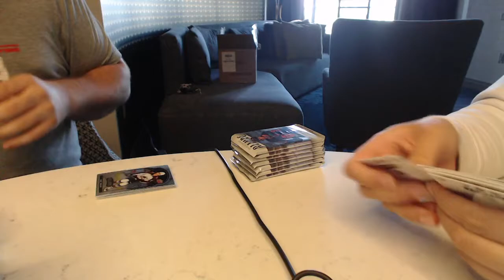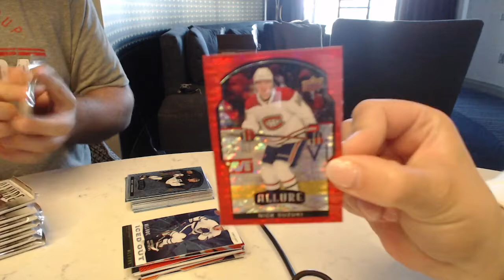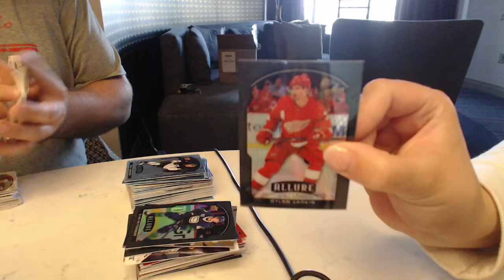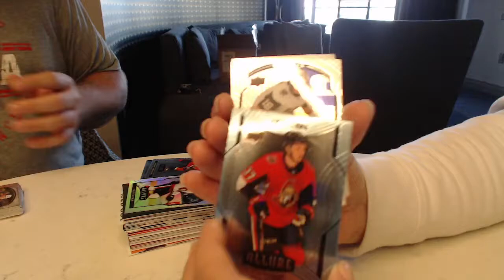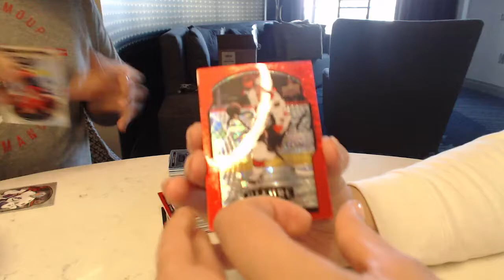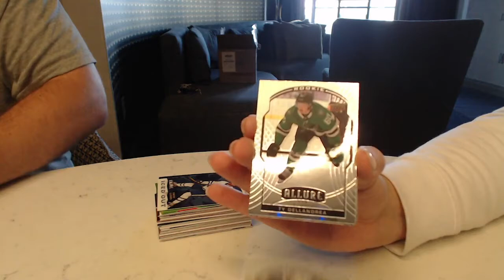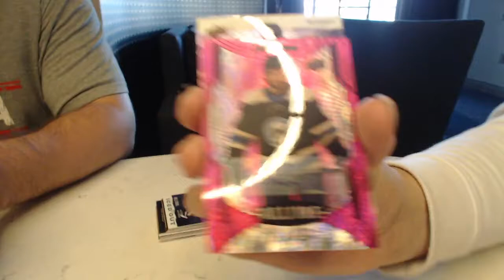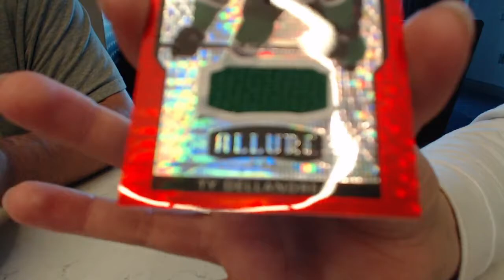20-21 Upper Deck Allure Hockey 5 Box Break - C&C GB #15,349